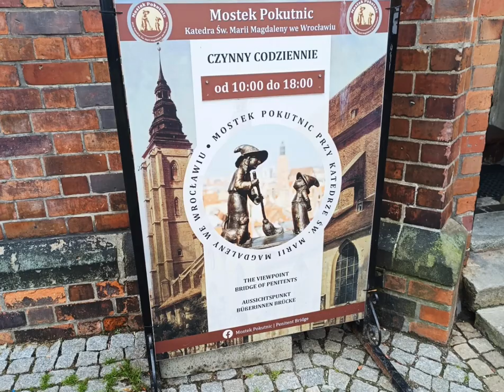Wroclaw Poland October 2023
Short City Break To Wroclaw Poland October 2023 Footage From My Oppo Android Phone